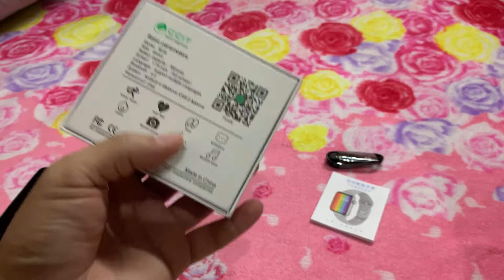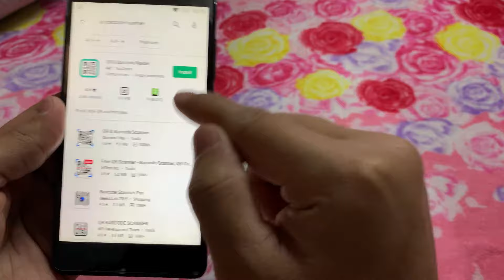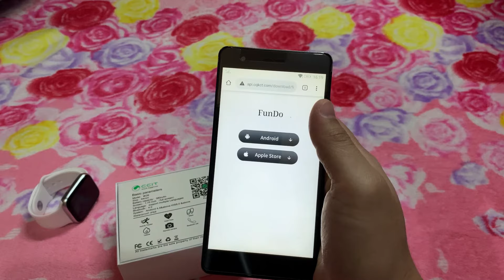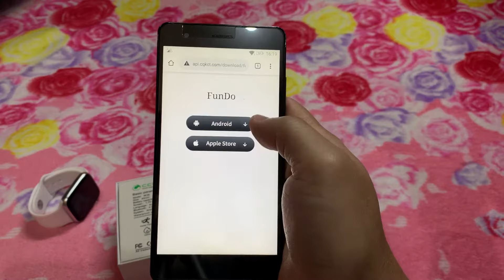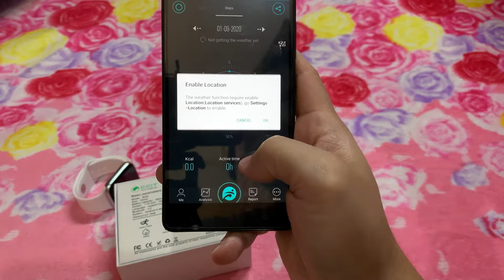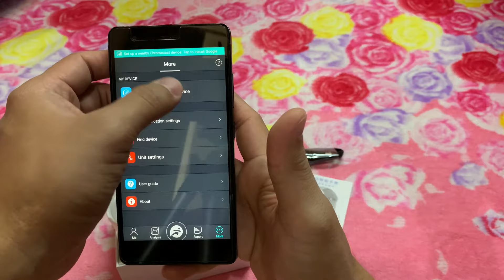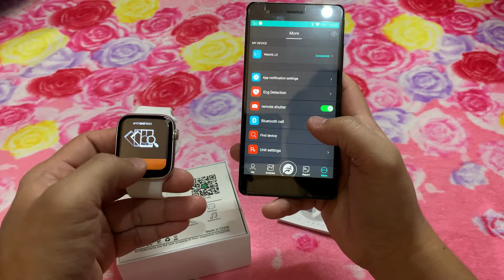Paano ba iconnect ang Smart Watch sa Mobile Phone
Ito ang paraan paano iconnect ang smartwatch sa anykind of mobile phone.